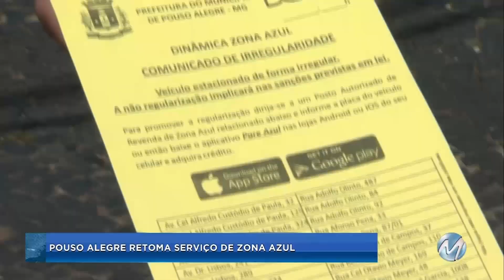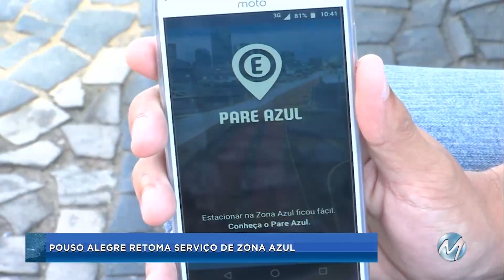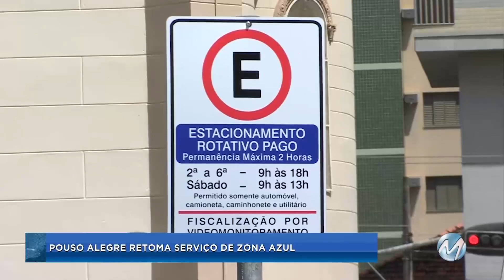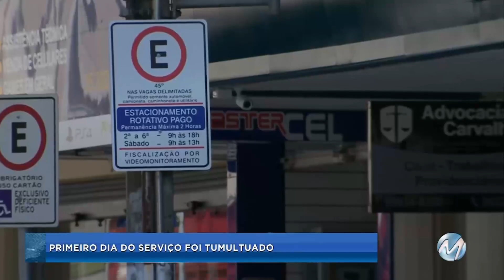Pouso Alegre: prefeitura anuncia Zona Azul e serviço não funciona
Depois de um ano e meio sem Zona Azul, a prefeitura de Pouso Alegre anunciou a volta do estacionamento rotativo na cidade. A cobrança deveria ter começado ontem, mas após vários problemas o serviço não funcionou.